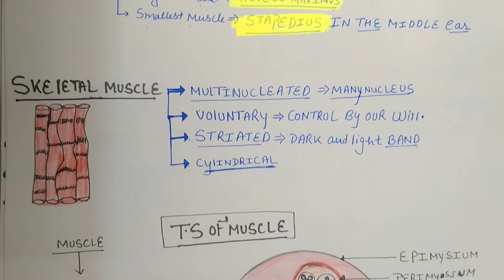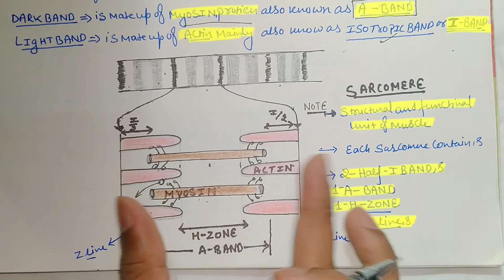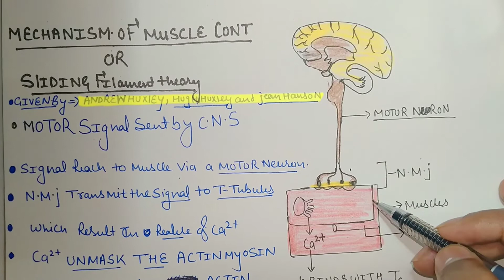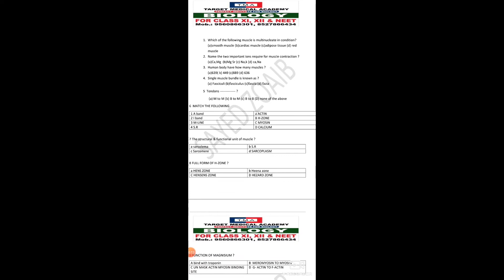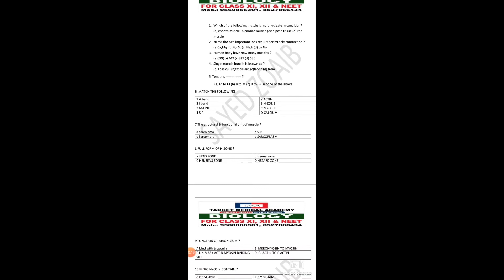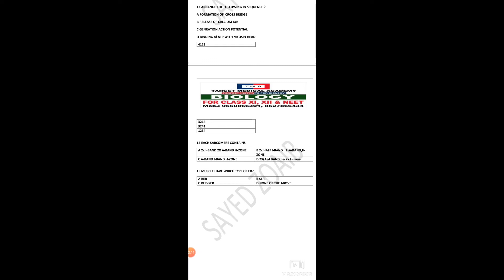MUSCLE PHYSIOLOGY (SLIDING FILAMENT THEORY & SARCOMERE)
05:25= SARCOMERE
09:20=Huxley theory
13:30= 3D DIAGRAM
13:50= MCQ QUESTION
PDF OF MCQ